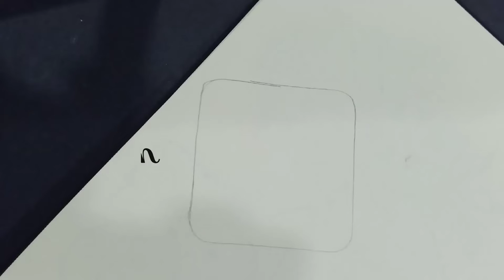How To Draw Tanglepattern Embellish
Tanglepattern Embellish by Sandra Strait, CZT

My name's Kamala and I've created this channel to share drawing step-out videos about Zentangle art.  I am a Certified Zentangle Teacher(CZT) since the year of 2015. As a CZT for years, I decided to create this channel to share my Zentangle journey and experience to you.